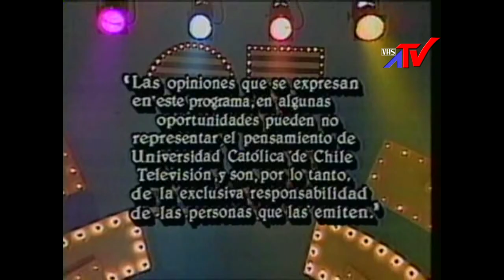SABADOS GIGANTES CIERRE CELEBRACION DE LOS 25 AÑOS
SG DESPEDIDA CELEBRACION DE LOS 25 AÑOS DE SABADOS GIGANTES 1987
Ballet Karen Connoly
Gloria Simonetti
Luis Jara
Andrea Tessa
Jose Alfredo Fuentes
Wildo (ausente)
Fernando Ubiergo
(nueva Generacion: Lorena, Carolin Tocornal, ximena Reyes, Alejandro de Rosas, entre otros)
Jorge Caracciolli
Juan Antonio Labra
Myriam Hernández
Soledad Guerrero
Clan Infantil 1987
Produccion Musical PEDRO FLORES  y MARCELO GARCIA